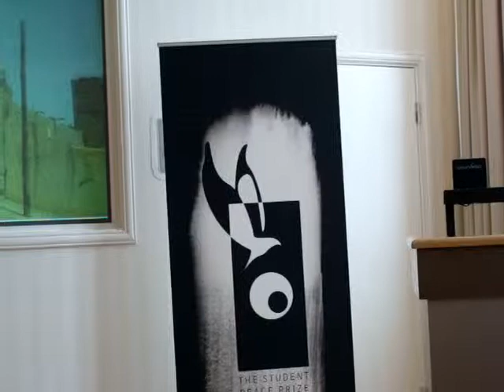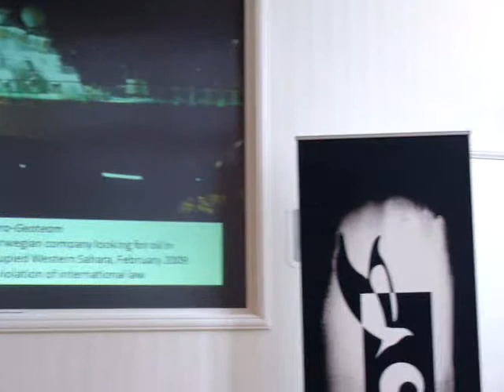Rabab Amidane in Trondheim 27 Feb. 2009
The Saharawi human rights activist Rabab Amidane speaks at the Students' Peace Prize day ceremony at the Trondheim city hall on 27 February 2009. Later the same day she was awarded the Students' Peace Prize at a grand ceremony at the Olavshallen concert hall in Trondheim. Photography: Norwegian Support Committee for Western Sahara.